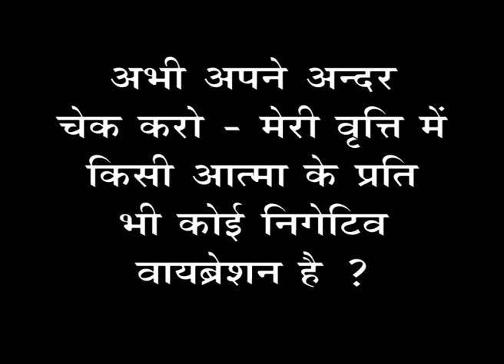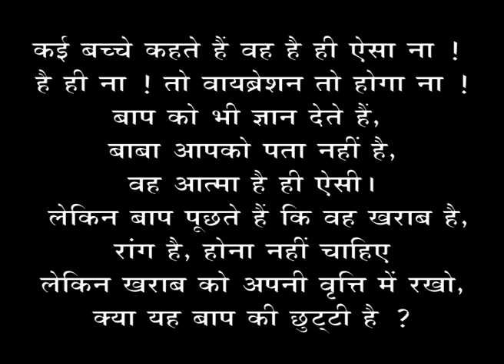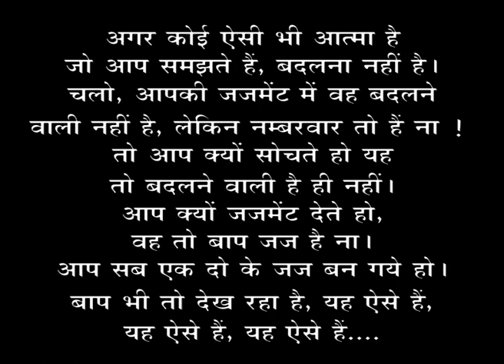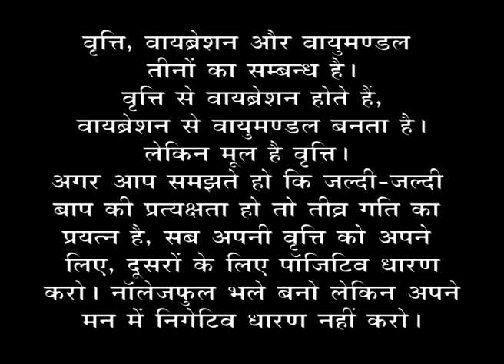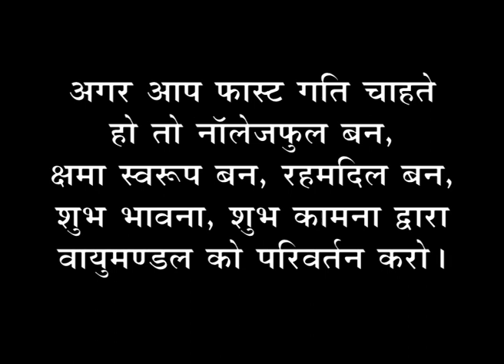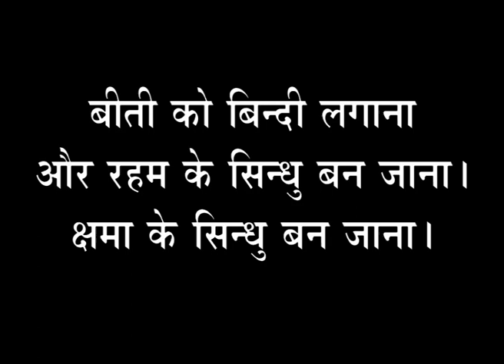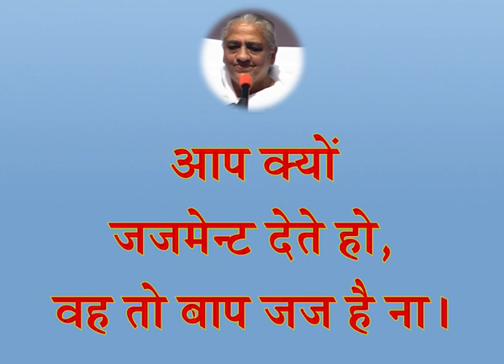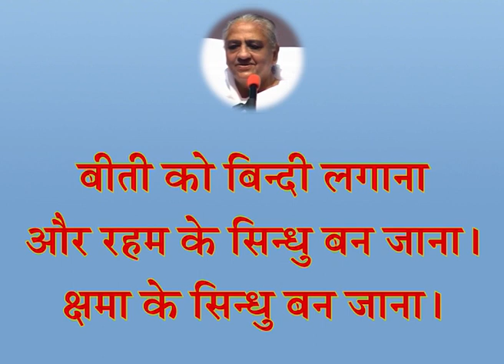MERCIFUL ATTITUDE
This Video contains Godly Versions being spoken through the corporeal medium of Rajyogini Brahma Kumari Hridayamohini Ji on 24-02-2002. This single Video is sufficient to provide all-time great wisdom to constantly have unconditional pure love, compassion and mercy for each and every one.